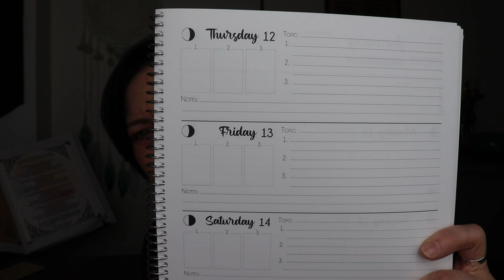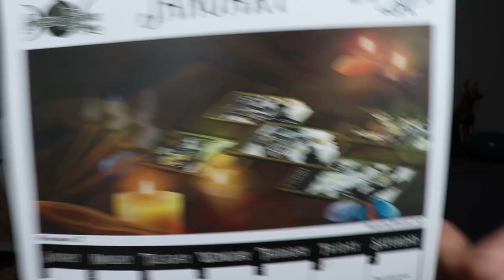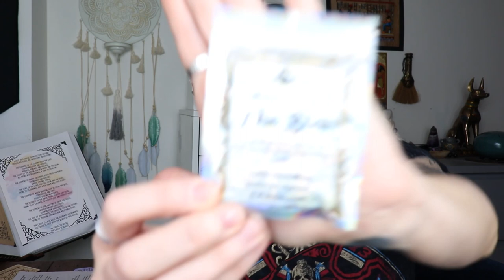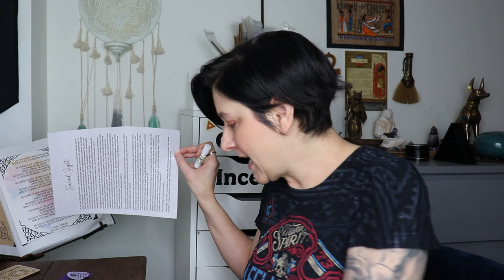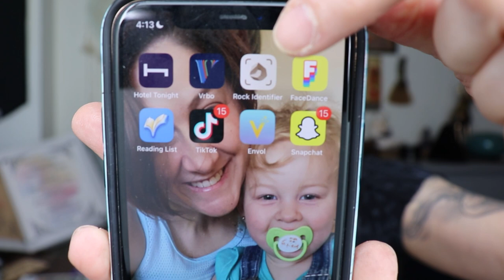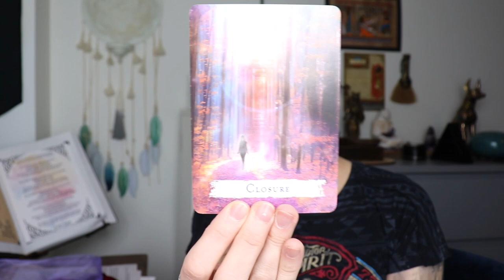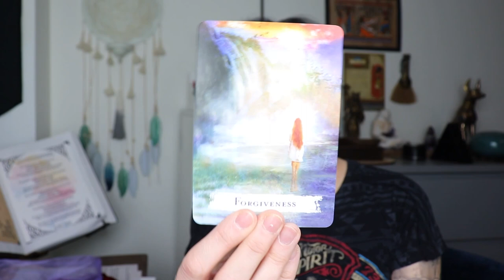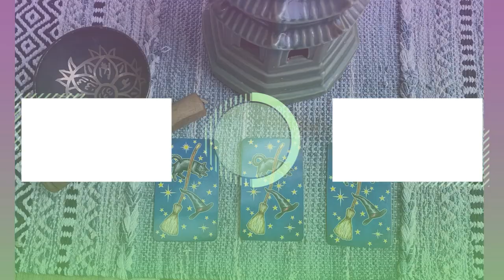Sacred Space Crate January 2023 + GIVEAWAY #2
In this video, I am doing an unboxing of the Sacred Space Crate for January 2023. Theme for this month's box is Sacred Sight